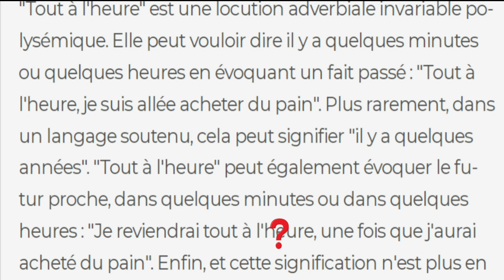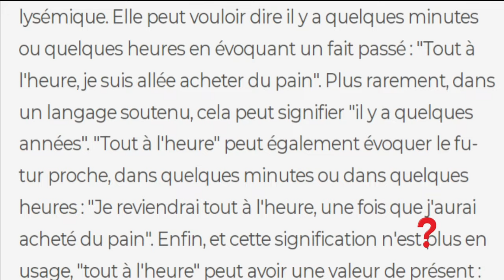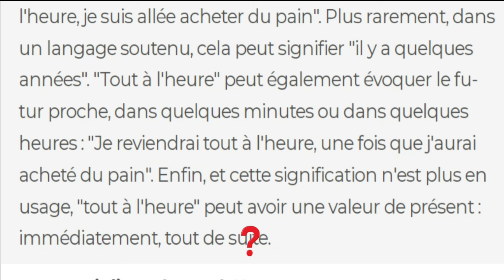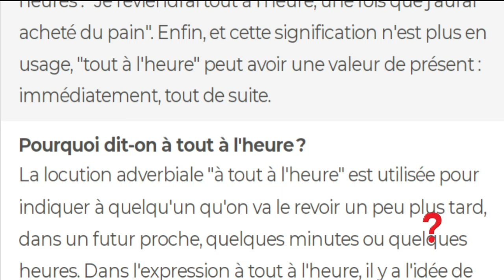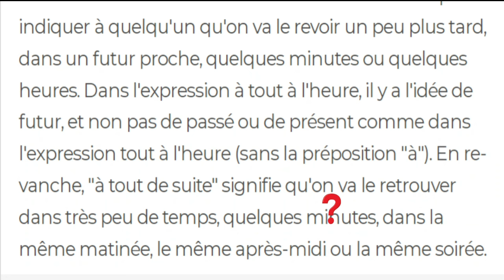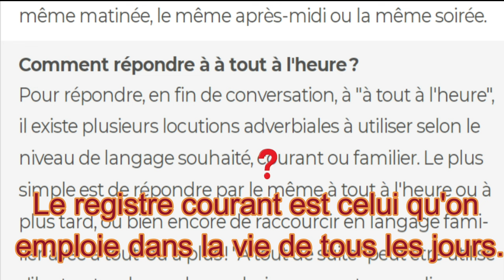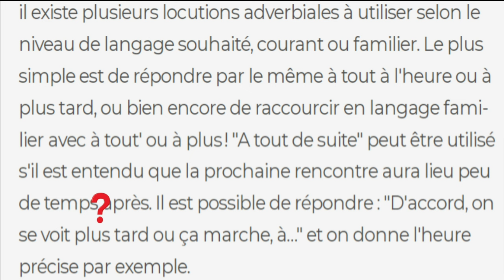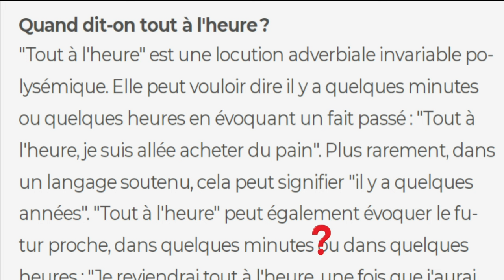tout à l'heure